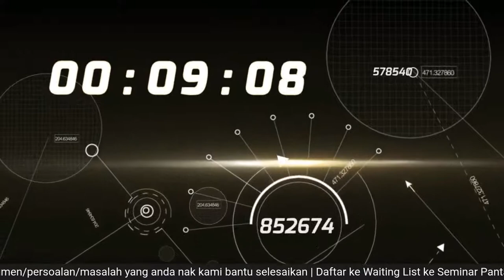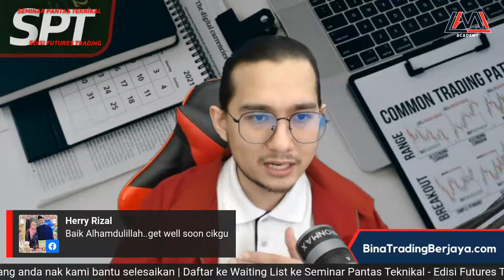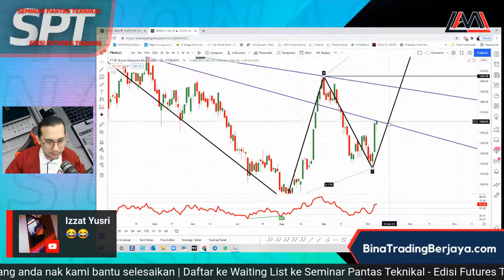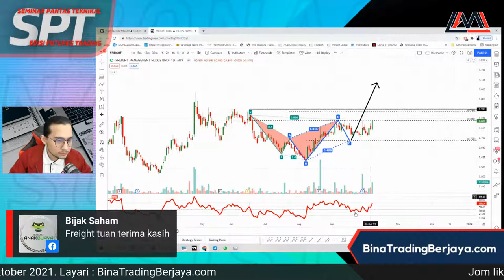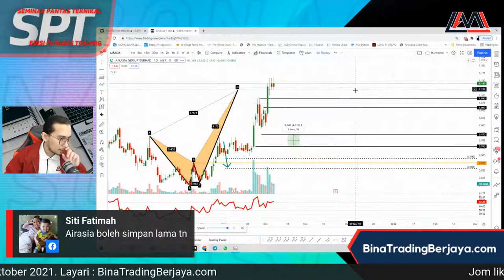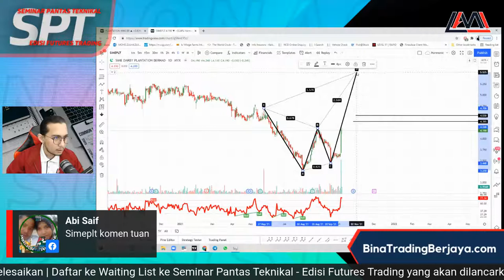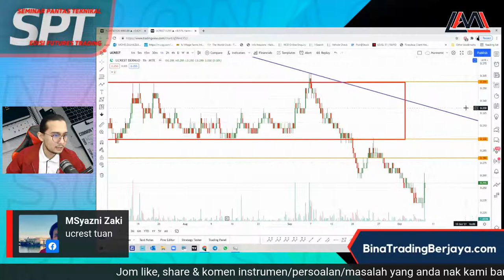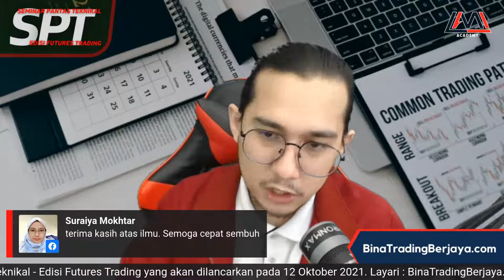3 Kesilapan UTAMA yang Trader Selalu Lakukan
Join dan invite rakan anda ke group telegram kami untuk mendapatkan info tentang potensi kaunter dan view tentang FCPO dan Foreign Futures yang TeamLamiAcademy dah scan.
Jom ke sesi mingguan yang ditaja sepenuhnya oleh Lami Academy pada sesi Teknikal Tips Lami Academy(TTLA) Setiap Rabu Malam
*Live Bertujuan Pendidikan Ini Disampaikan Oleh Zhafri Azizan yang dipantau oleh Remisier Berlesen Lami Azizan (Lesen No. eCMSRL/B4214/2013)